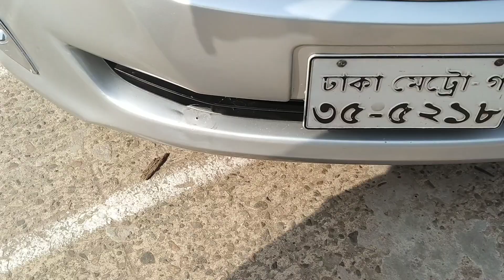Toyota premio g superior 2010, used car review in Bangladesh 01749322384/01785330818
Toyota premio g superior model 2010
reg 2013
cc 1500
octane + cng
full fresh
hn car selection ltd